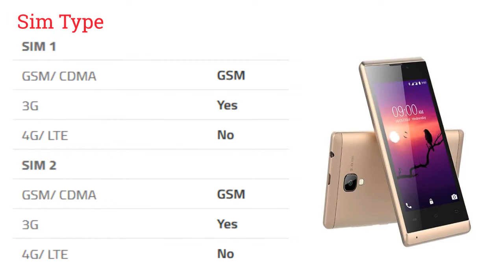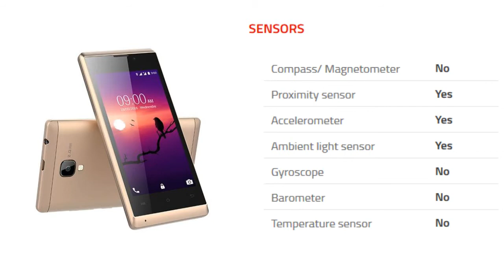Lava A48 Mobile [Release in INDIA May 2016]